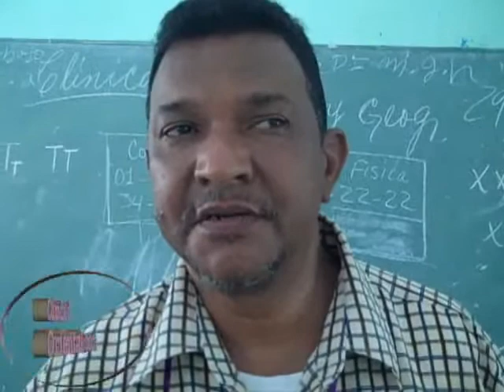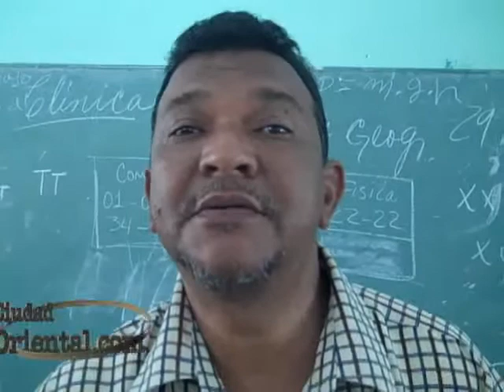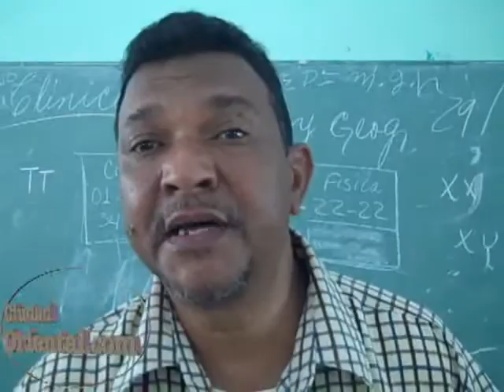Escenas de la votación del PLD en Los Mina